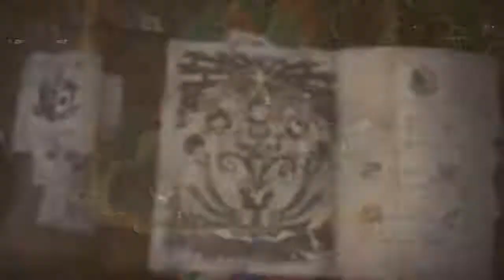MONSTER HUNTER WORLD GAMEPLAY WALKTHROUGH PART 1